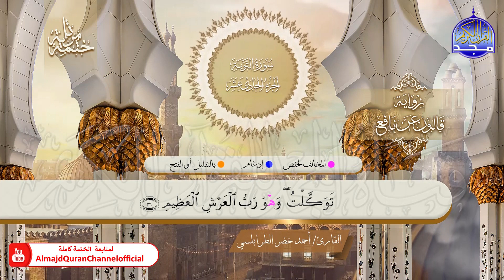سورة التوبة 💠 ختمة قرآنية 💠 برواية قالون عن نافع 💠 القارئ/ أحمد خضر الطرابلسي | HD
نعرض في هذه المقاطع الختمة المرتلة الكاملة
برواية قالون عن نافع ..
بصوت القارئ الشيخ /  أحمد خضر الطرابلسي